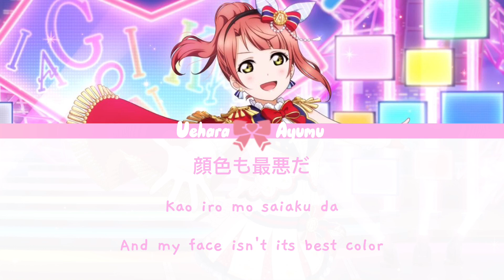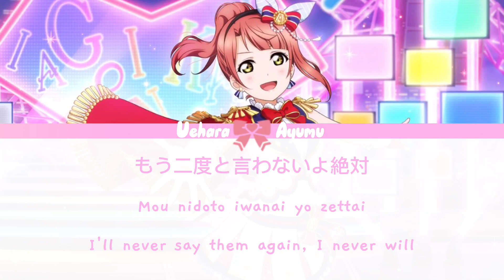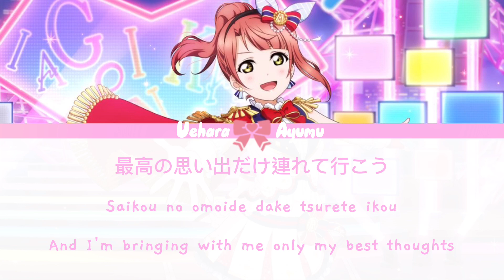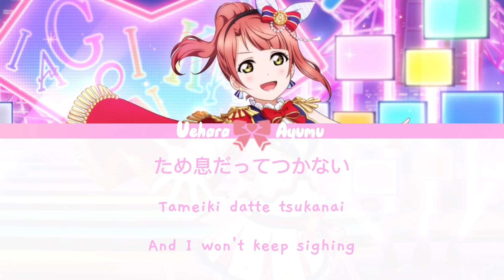[Ayumu Uehara]Say Good-Bye 涙-Lyrics KAN/ROM/ENG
The song is written and composed by Akira Sunset and arranged by Naoki Endo.

Next song~Break the system -Ayumu Uehara